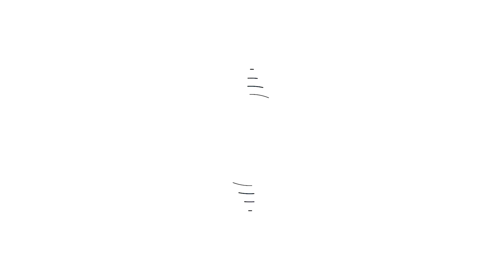गण्डकी प्रदेशमा विश्वास गुमाएका पृथ्वीसुव्वाले फेरि झिक्रो हालेपछि ३१ सांसद सडकमा धर्ना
Gandaki Pradesh गण्डकी प्रदेशमा विश्वास गुमाएका पृथ्वीसुव्वाले फेरि झिक्रो हालेपछि ३१ सांसद सडकमा धर्ना

हाम्रो च्यानलको अन्य भिडियोहरू हेर्नुहोस् !

सम्पूर्ण Entertainment & News प्रेमी मित्रहरुलाई यस Green Nepal TV अफिसियल YouTube च्यानल हार्दिक स्वागत गर्दछ । यदि अहिलेसम्म तपाईंहरुले यस च्यानललाई Subscribe गर्नुभएको छैन भने कृपया Subscribe गरी नजिकै रहेको घण्टी पनि दबाउनुहोस् किनभने समय सापेक्ष अनुसारका नयाँ-नयाँ ज्ञान बर्धक भिडियोहरु सबैभन्दा पहिला तपाईंले प्राप्त गर्न सक्नुहुन्छ । धन्यवाद

Green Nepal TV  is authorized to upload this video. Using of this video on other channels without prior permission will be strictly prohibited. (Embedding to the websites is allowed)